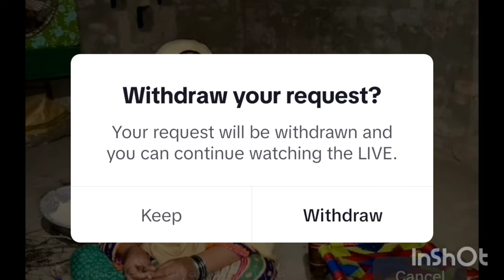Sonia ar Waseem k gar chorny ki sab say بڑی وجہ سامنے آ گئی